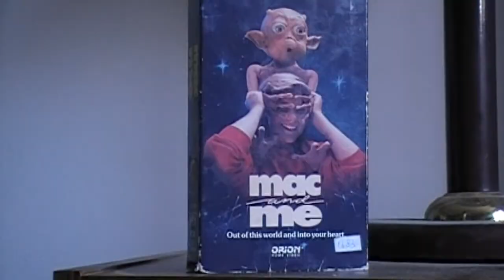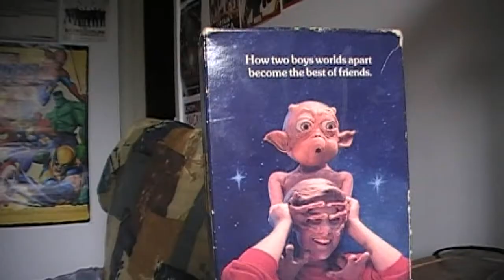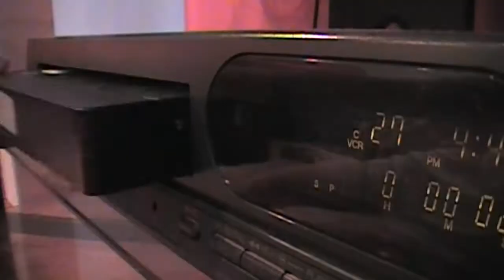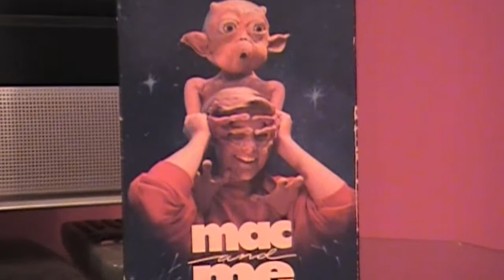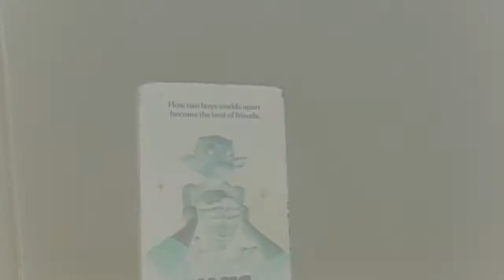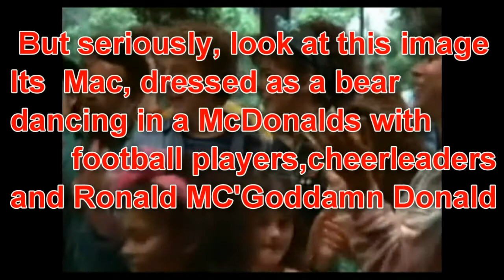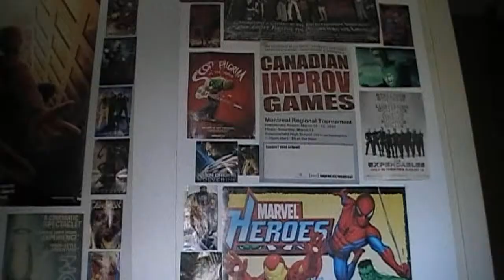Mac & Me Movie Review (with Director's commentary...more huzzahz!!!)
Wanna listen to me talk about how I made a movie for 20 minutes ? Here you go !!!